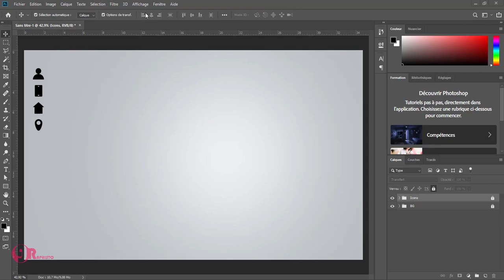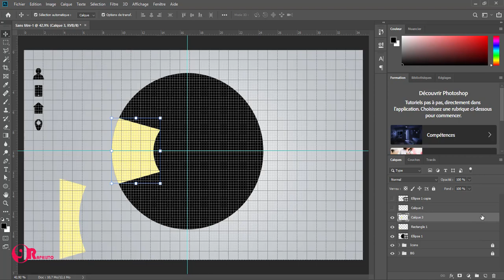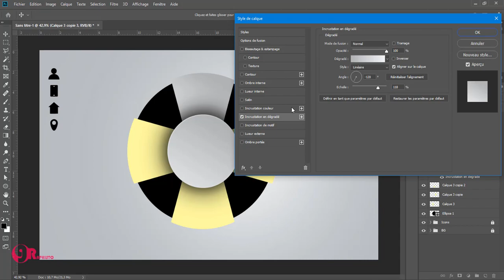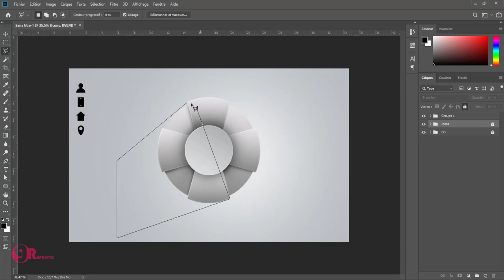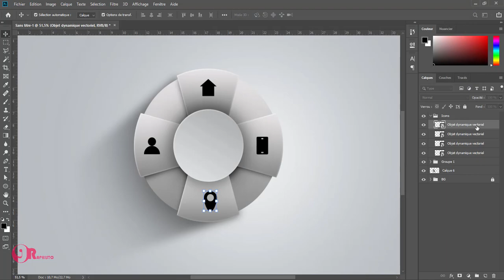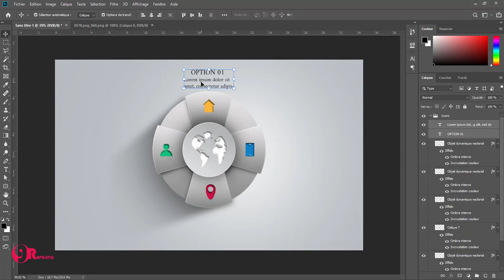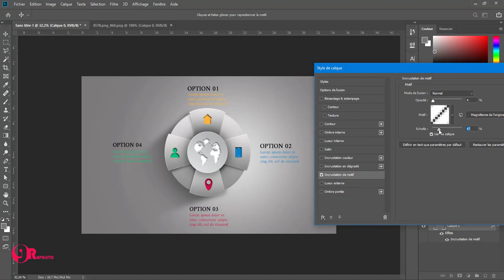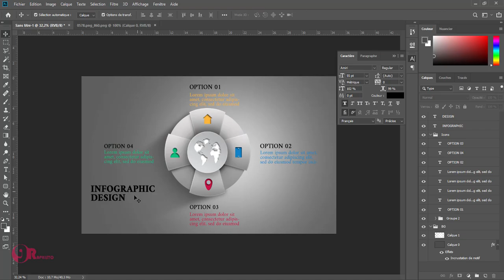Infographic Design tutorial in photoshop